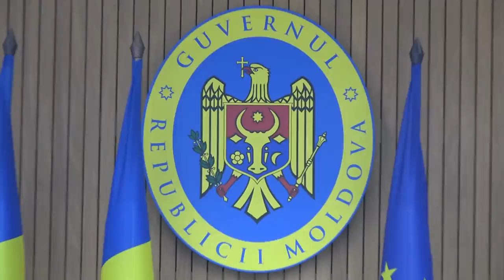Ministrul Educației Igor Șarov despre evoluția situației epidemiologice în instituțiile educaționale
Briefing susținut de ministrul Educației, Culturii și Cercetării, Igor Șarov, despre evoluția situației epidemiologice și menținerea comportamentelor responsabile în instituțiile educaționale